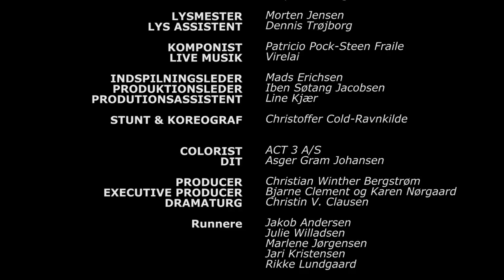Vikings by the Wadden Sea - The Merchant - Episode 2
The walls in the Thing-hall in Ripa Town 825 AD are adorned with a colourful mural. It depicts the story of the foundation of the town, and one of the many figures in the mural is Thorleif, the merchant.

This series has been created with the support of Region Syddanmark. The docudrama is produced by Ribe VikingeCenter in co-operation with Malstrøm

Cast:
Erik - martin Schiøtt Paaskesen
Bybo - Robert Reinhold
Thorleif - Johnny Bruun
Ansatte, elever og frivillige på Ribe VikingeCenter og Produktionsskolen Lustrupholm
Live music - Virelai